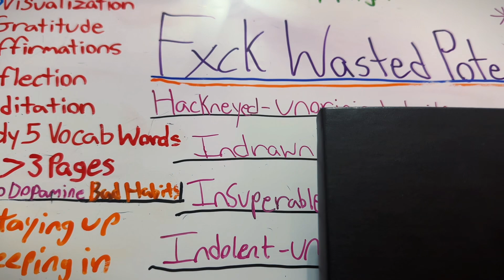🔥LOCKTOBER//WINTER ARC❄️ DAY 14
All Socials- “Sedulous_cam”
Fxck Wasted Potential
Stay Sedulous (;